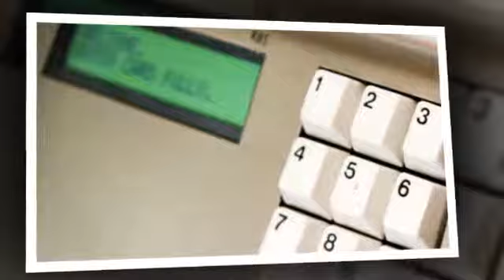Safety Deposit Boxes In London - Metropolitan Safe Deposits Ltd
Metropolitan’s safe deposit facilities are strategically placed in the inner central area of Metropolitan London.  The Company is the largest independent provider of this service in the United Kingdom. The two vaults provide thousands of boxes in 16 different sizes ranging from one-foot square and two-inch high boxes up to walk-in secure storage areas.  The locations of the vaults are in Knightsbridge and St John’s Wood.